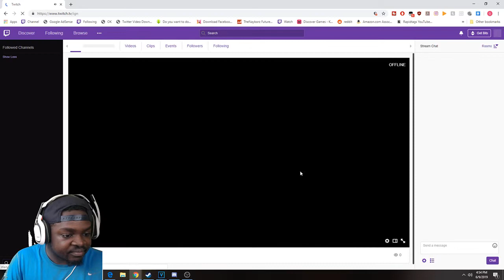TWITCH STREAMER REACTS TO Gears of War 5 Escape Mode Presentation | Microsoft Xbox E3 2019